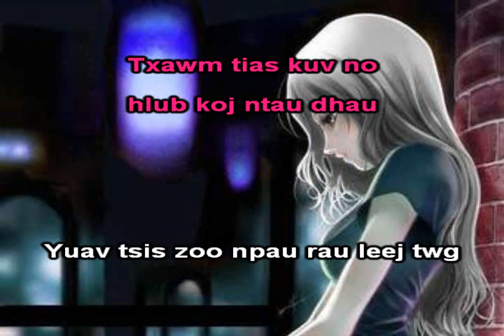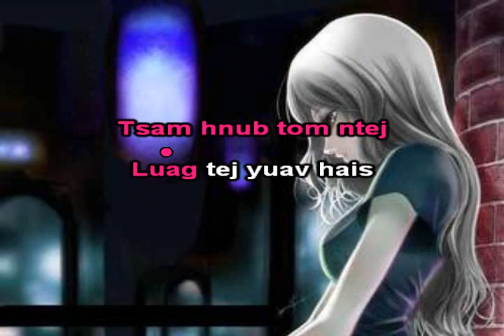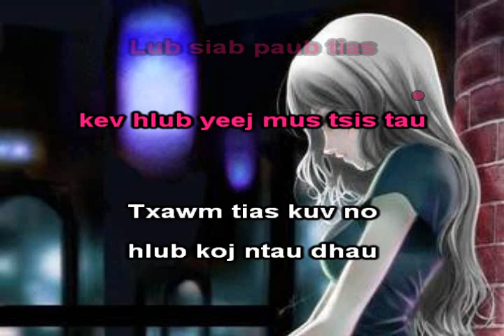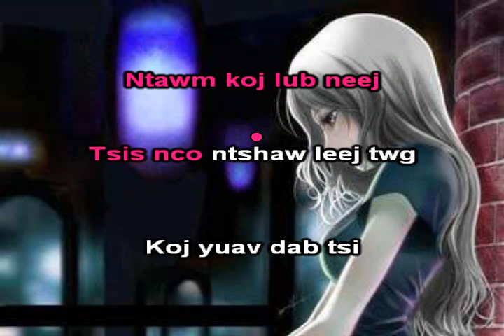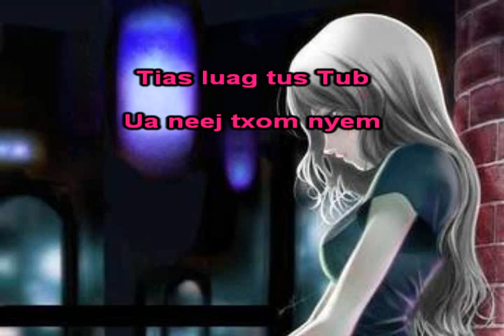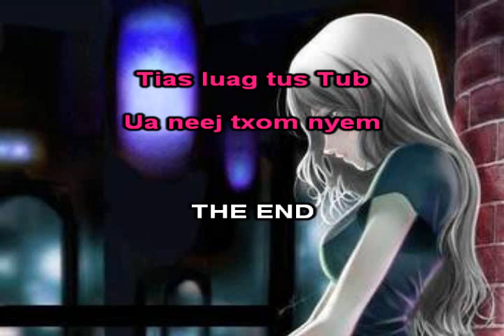Koj Muaj Kuv Pluag [ Girl Version ] Instrumental + Lyrics